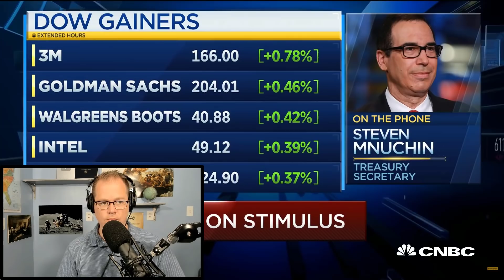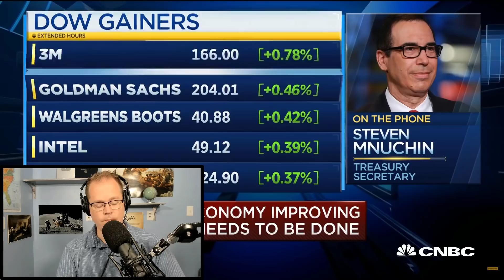Stimulus News Update [Steven Mnuchin WANTS TO PASS THE BILL] August 18th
Stimulus News Update - 2nd Stimulus Check - August 18th
U.S. Secretary of the Treasury Steven Mnuchin issues statements on CNBS about more stimulus payments to the American People

(LIKE OUR PAGE - Share our Videos)

Link to the Portion of the Interview Shown on todays Episode